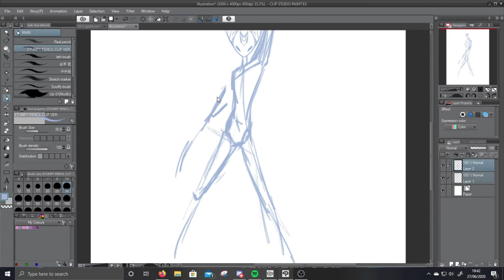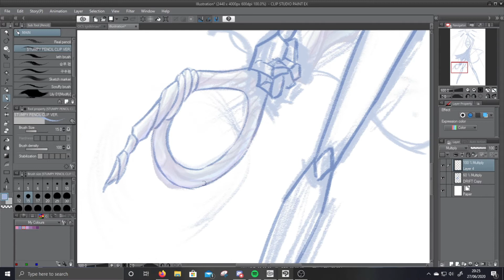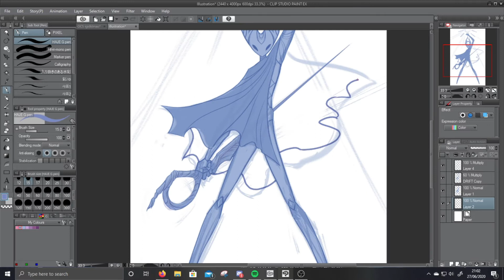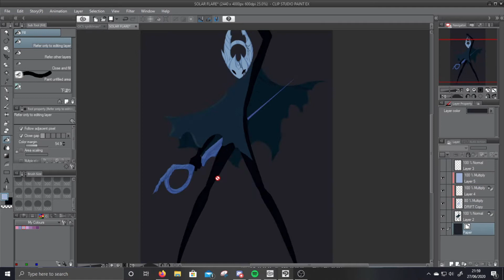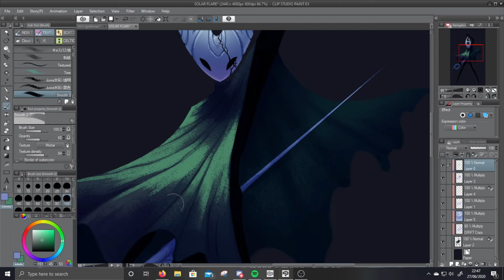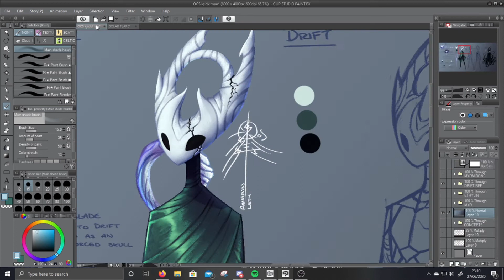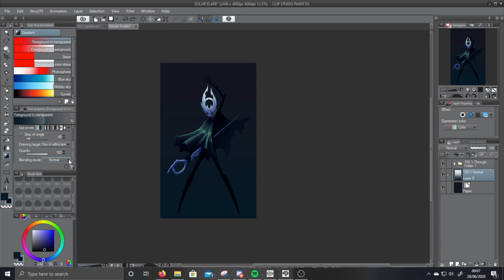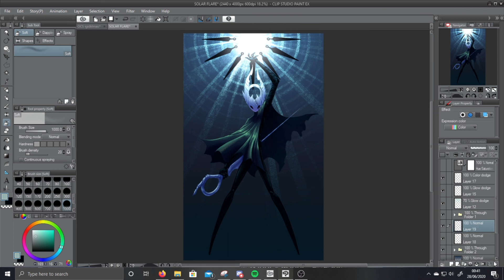OC SPEEDPAINT | Solar Flare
I've been meaning to do another speedpaint for a while so here it is! I've recently gotten into hollow knight and thus Drift, the wandering vessel, was born!
8 Legged Dreams - Unlike Pluto

Sanity - Unlike Pluto

Lies - Syence

Monster (Under My Bed) - Call Me Karizma